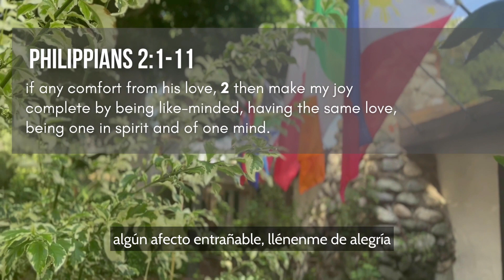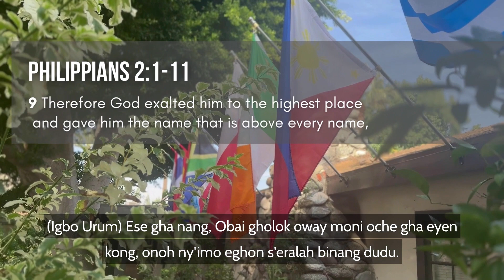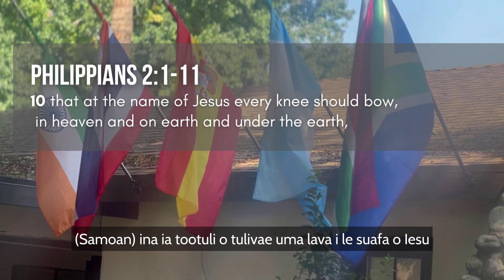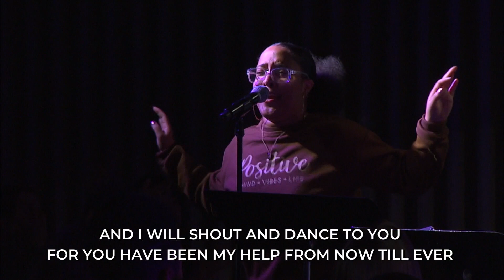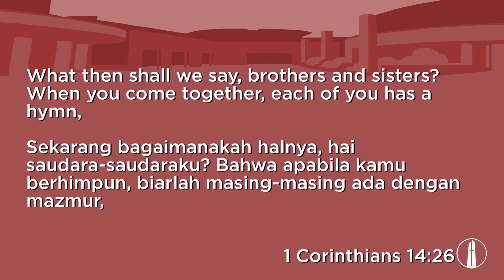Nov 17, 2023 | Global Vision Chapel: Music Worship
Global Vision Chapels offer our community an opportunity to focus on the global nature of God's work and reign. This chapel will focus on multi-lingual and multi-cultural music through worship.